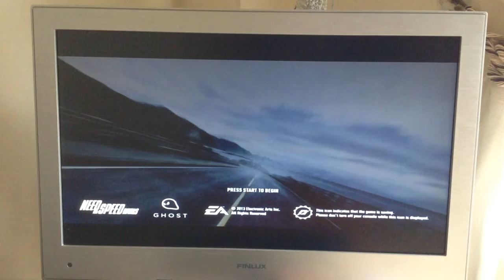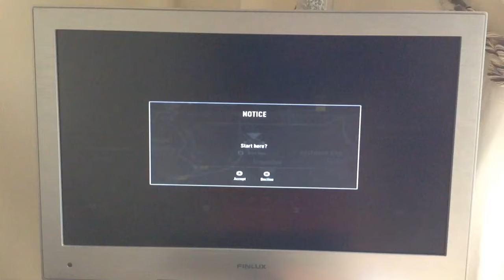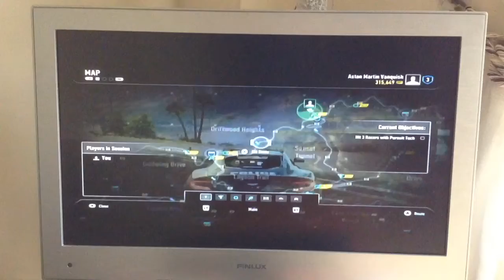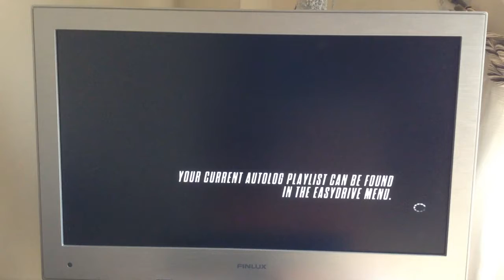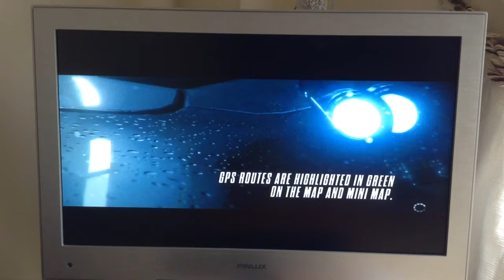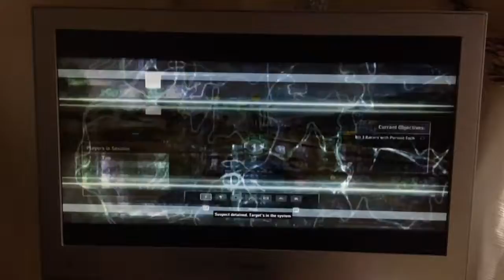NeedForSpeedRivals part2 police driver...